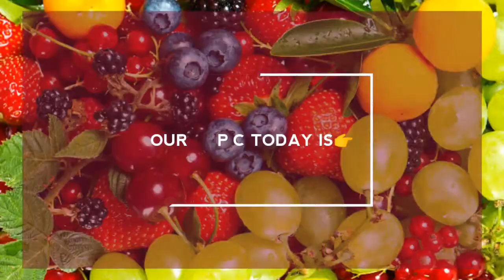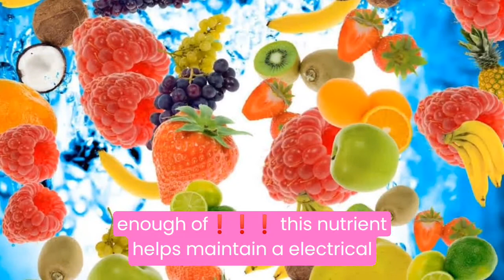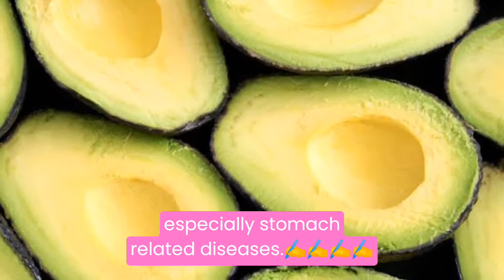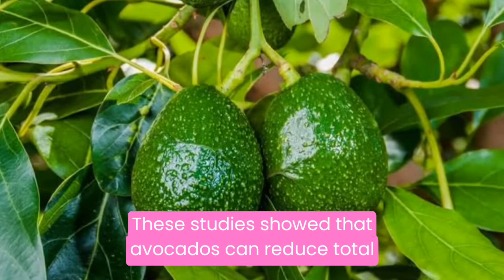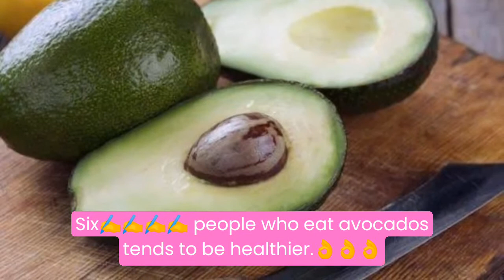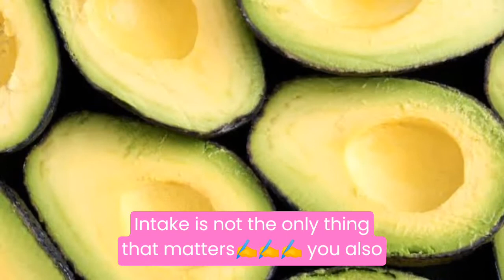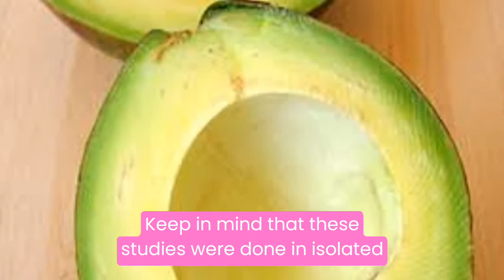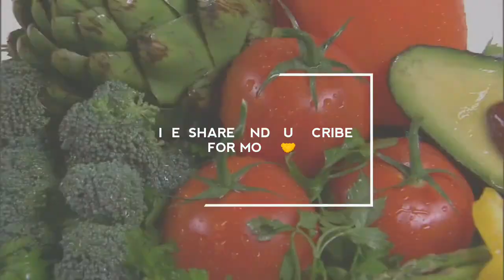HEALTH BENEFITS OF AVOCADO 🥑🥑🥑🥑🥑